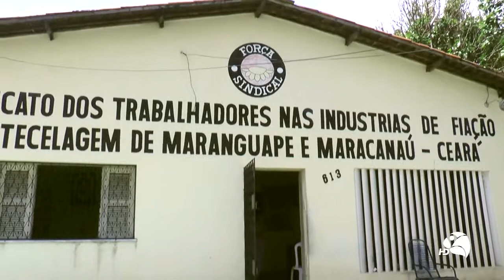Sindicato Têxtil de Maracanaú e Maranguape realiza Plenária